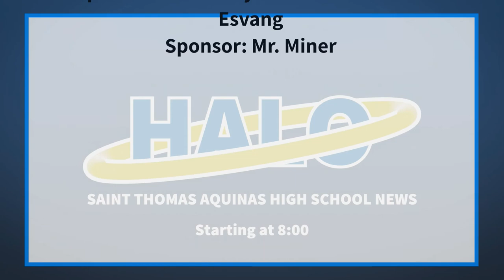The Halo Midday Show 5/11/21